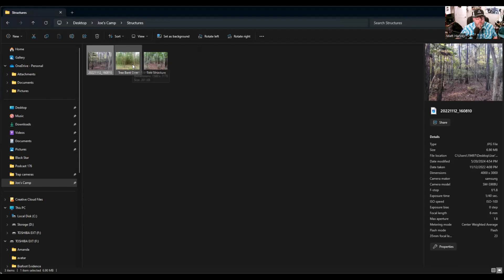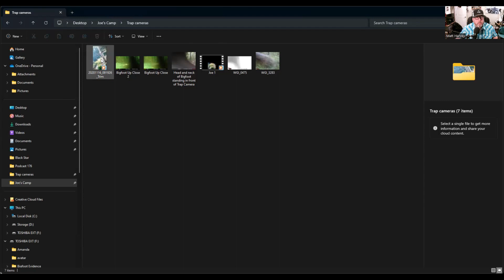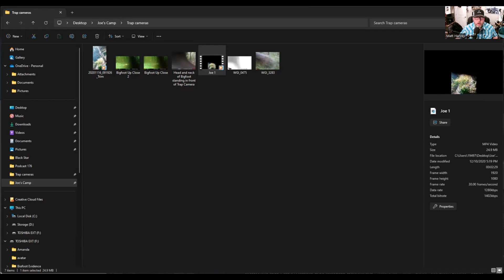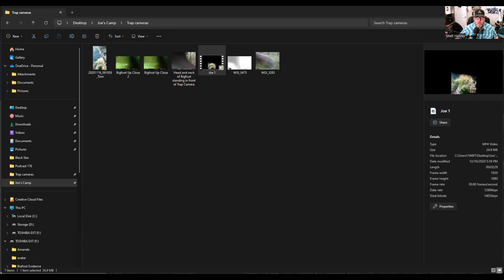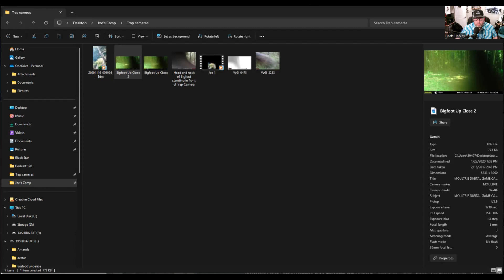Deep Woods Paranormal: Exploring Bigfoot Hotspots. Joe's Camp.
Let's talk about Joe's Camp. One of the best Bigfoot research locations I have ever been to. What an amazing place. We had many encounters and sightings of Bigfoot in this camp and the surrounding areas. I will tell you about that and my favorite encounter, share some old pictures and videos you haven't seen before and talk about why this is such a special place on this podcast.

Deep Woods Paranormal, making the paranormal, normal.

Links to sources: